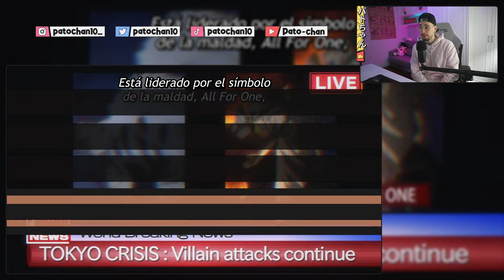ESTO EMPIEZA DURÍSIMO 😱 Reacción My Hero Academia Temporada 7 cap 1 | Shigaraki vs Star and Stripe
Hoy os traigo mi reacción a My Hero Academia Temporada 7 capítulo 1, en donde vemos el enfrentamiento de Shigaraki Tomura vs Star and Stripe. La Heroína número uno de Estados Unidos acude a Japón para ayudar con All Might y compañía en su lucha contra All For One.

Boku no Hero es uno de mis animes favoritos. Llevaba mucho tiempo queriendo traerlo al canal. PLUS ULTRA!

❗ REACCIÓN SIN CENSURA ❗